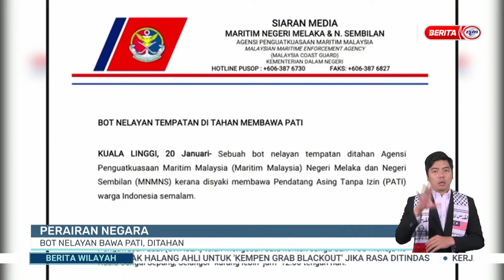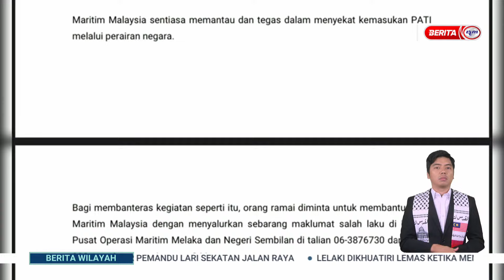20 JAN 2024 - BERITA WILAYAH- WILAYAH SELATAN